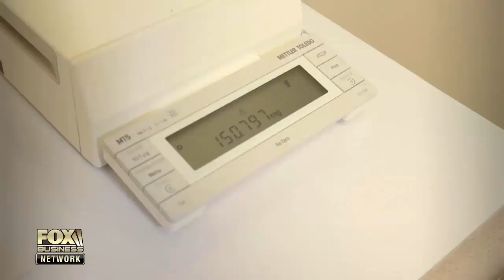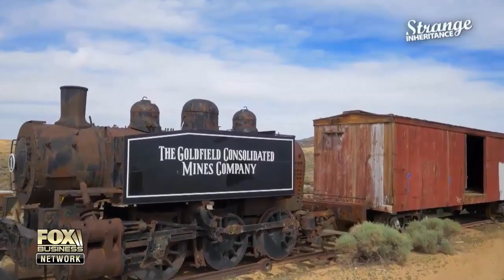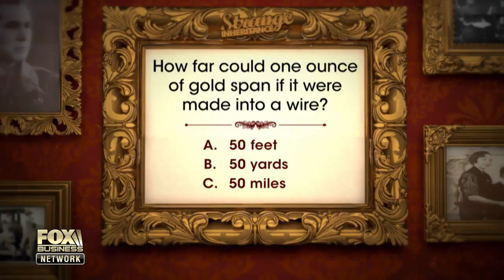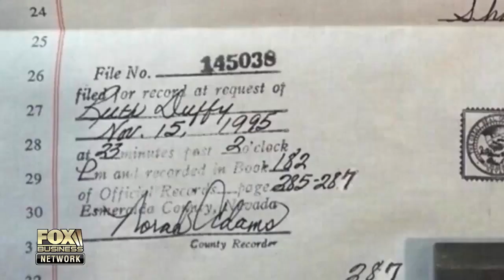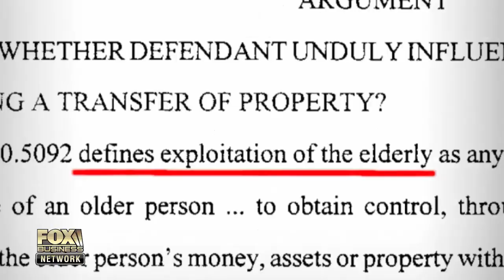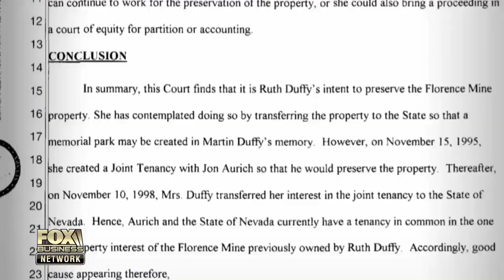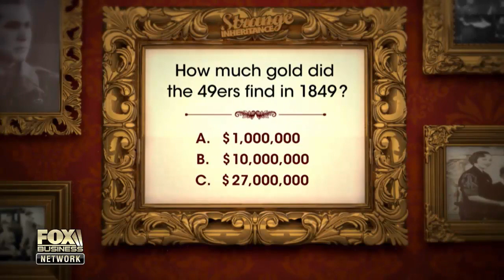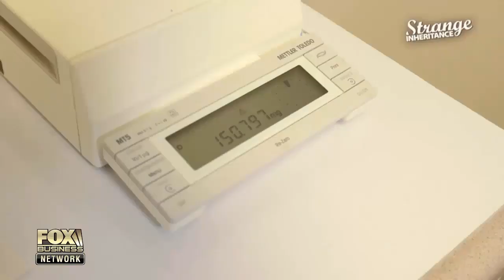Strange Inheritance ~ Ghost Town Gold Mine ~ StrangeInheritance ~ S2E06